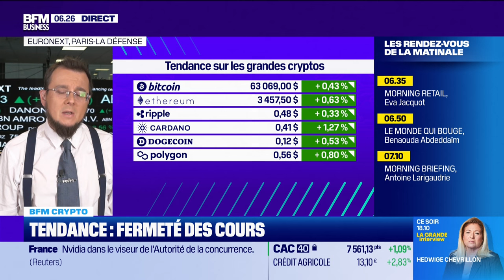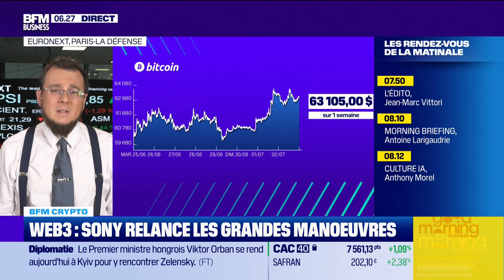BFM Crypto: Tendance, fermeté des cours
Ce mardi 2 juillet, le Bitcoin qui profite de la fermeté des cryptos, et Sony qui relance Whalefin, ont été abordés par Antoine Larigaudrie dans BFM Crypto, dans l'émission Good Morning Business, présentée par Laure Closier, sur BFM Business. Retrouvez l'émission du lundi au vendredi et réécoutez la en podcast.